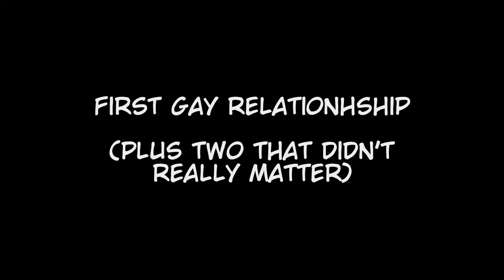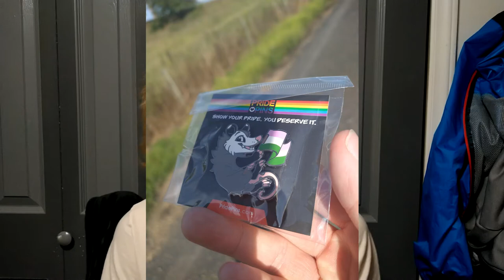My sexuality, and how the Furry Fandom influenced it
Bookmarks:
0:08 Bit of Fluffy Backstory
1:43 First relationship in the Fandom (and an apology)
4:54 Gay Discovery Bit
5:17 First Gay Relationship (and two that didn't really matter)
9:54 Airport Hypothetical
11:04 Conclusion (sorta)
12:03 In Regards to The Fandom